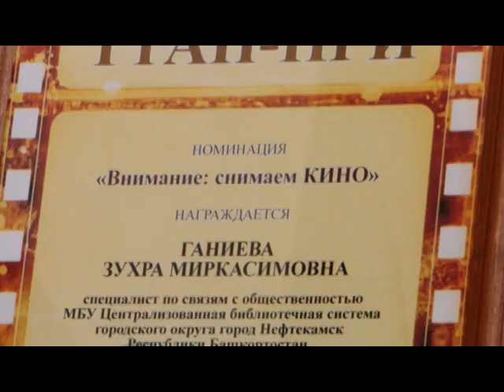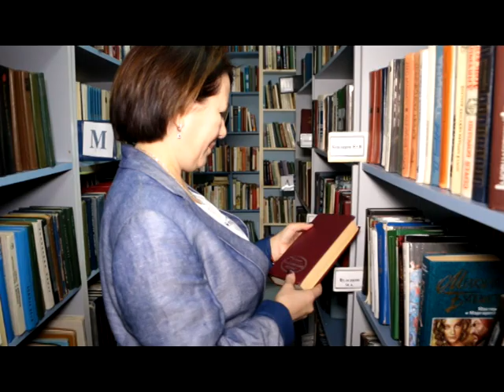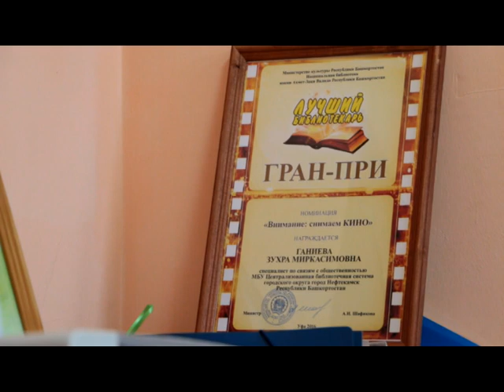Сотрудник библиоцентра признан лучшим библотекарем республики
Специалист по связям с общественностью Централизованной библиотечной системы стала «Лучшим библиотекарем 2016 года». Зухра Ганиева представила на республиканский конкурс видеоролик, сюжетом которого стала история создания проекта «Читать классиков — классно и модно».